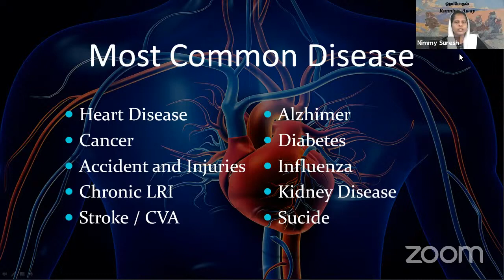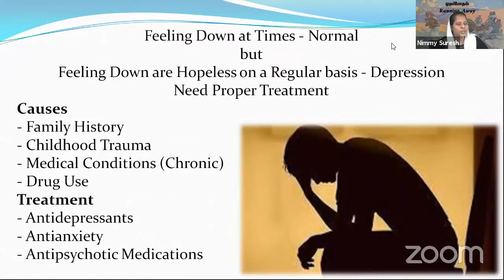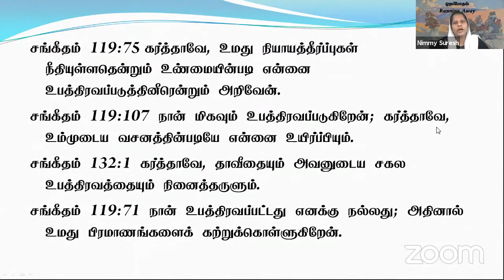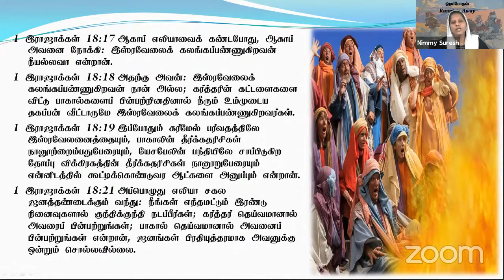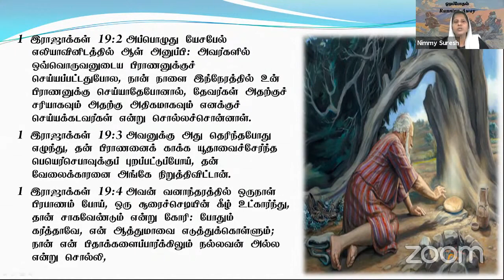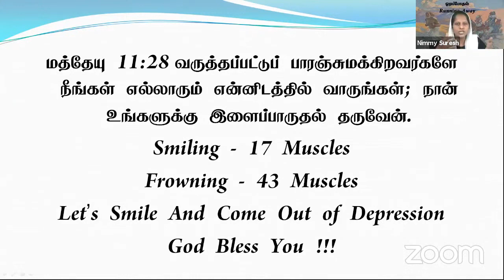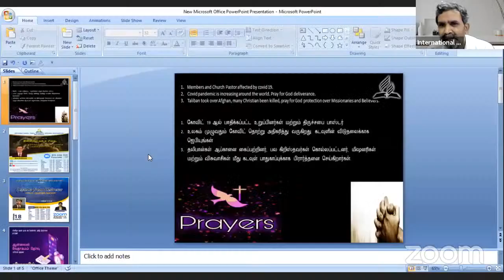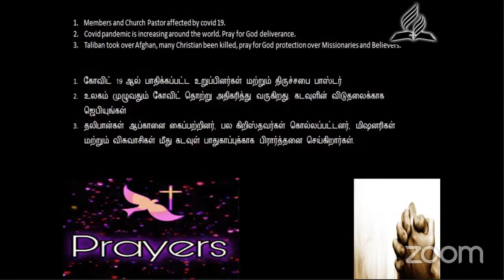London Tamil International Sabbath School Lesson Study @london on 17th August 2021.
London Tamil International Sabbath School Lesson Study @london by Mrs. Nimmy Suresh on 17th August 2021.

3rd Quarter 2021 : Rest in Christ

8 Sabbath Lesson Study : Free to Rest